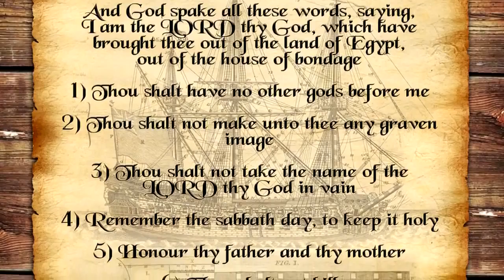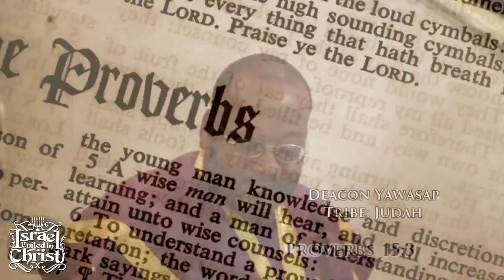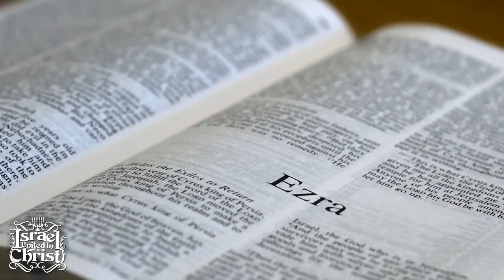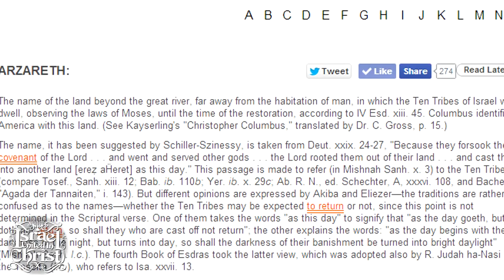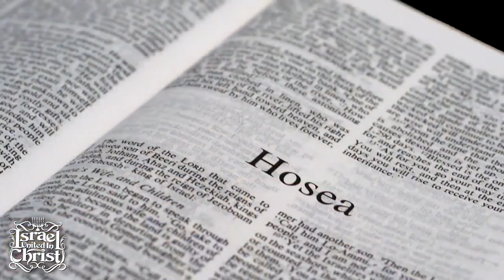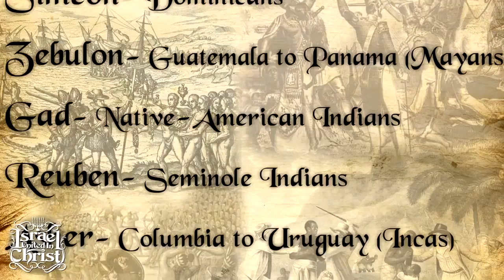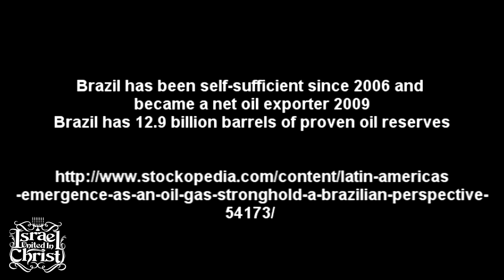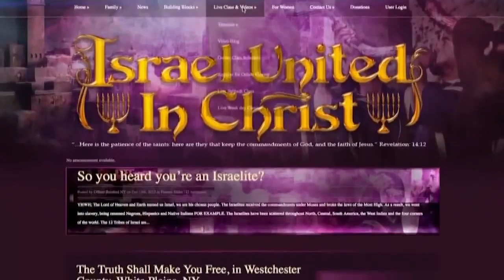The Israelites East Coast to West Coast Latinos, Negroes and Native American Indians